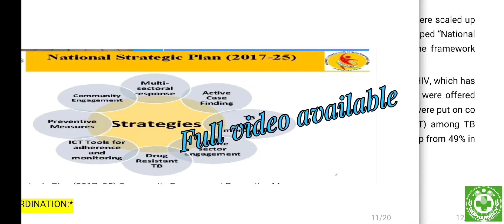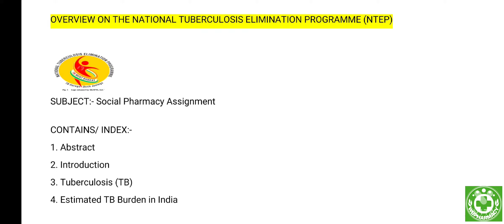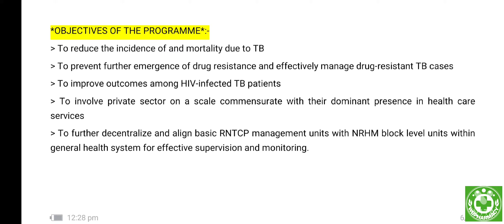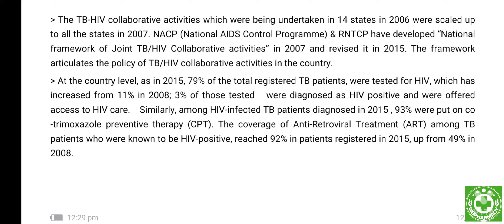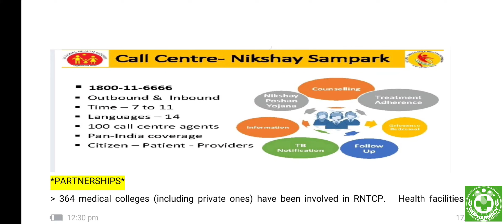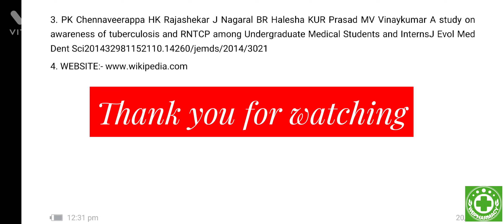OVERVIEW ON THE NATIONAL TUBERCULOSIS ELIMINATION PROGRAMME (NTEP) ll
Assignment name :- Overview on the National Tuberculosis Elimination Programme (NTEP)

SUBJECT:- Social Pharmacy Assignment

CONTAINS/ INDEX:-
1. Abstract
2. Introduction
3. Tuberculosis (TB)
4. Estimated TB Burden in India
5. Goal of The Programme
6. Objectives of The Programme
7. Financial Allocation to RNTCP
8. TB HIV Coordination
9. Programmatic Management of Drug Resistant TB (PMDT) SERVICES
10. Case Based Web Based Reporting System: NIKSHAY
11. Partnerships
12. Conclusion
13. Reference

Download pdf

Just take your benefits🤗👏👏.

If you want more assignment for any other topic related to pharmacy, please mention in the comment section.

All subject assignment video already given.